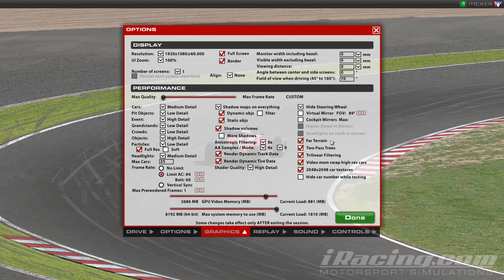MP4 30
Beskrivelse